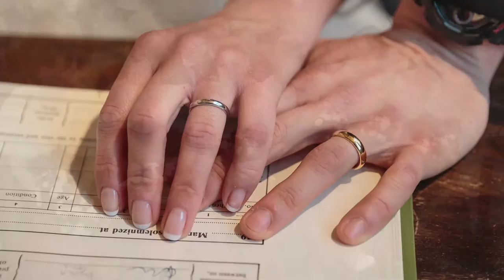Brocket Hall Wedding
The wedding of Emma and Richard photographed at Brocket Hall, Hertfordshire on the 28th February 2015.  To find out more about my wedding photography please visit my